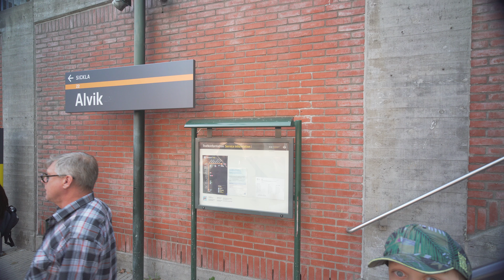Sweden, Stockholm, tram ride from Alvik to Gröndal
tram 0:30

July 2018